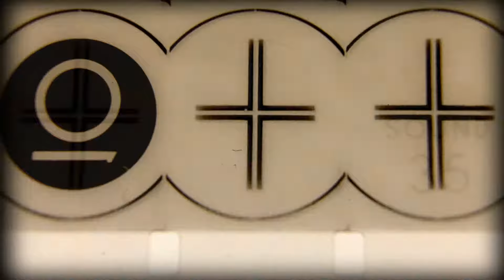Proctor - Superb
Title: Superb
Artist: Proctor
Authors: Brusadelli Maurizio
Publishing: Divo Satyro Music Publishing